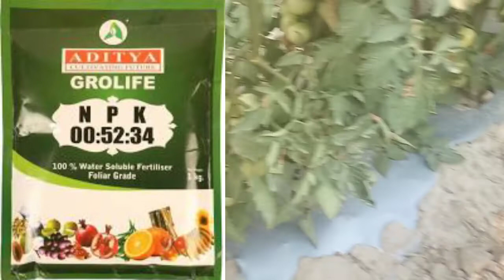npk kitne prakar ke hote hain/npk/npk fertilizer/npk ki jankari/npk khad ke fayde/npk khad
jai kisan sathiyo 🙏🙏🙏,

dr.punit shishodia channel pr aapka swagat hai!

Aaj ki is video me hum npk khad ke bare me janege.

your queries-
npk kitne prakar ke hote hain
npk
npk fertilizer
npk ki jankari
npk khad ke fayde
npk khad